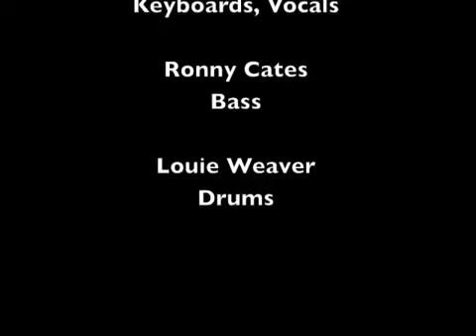Petra I Will Celebrate When The Spirit Of The Lord Album Petra Praise